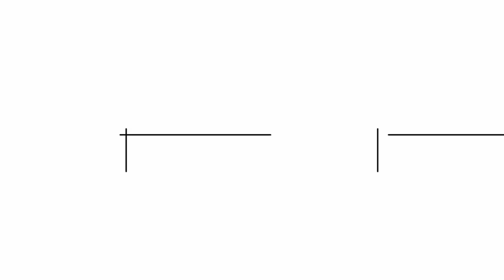DAILYSPICE - BODYBAG OF THE CENTURY